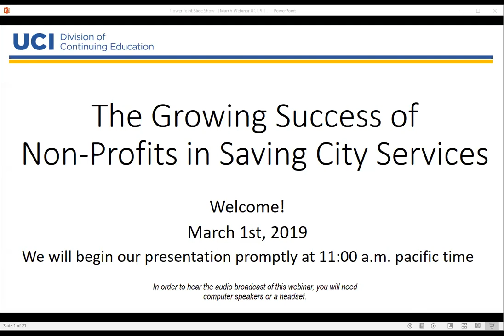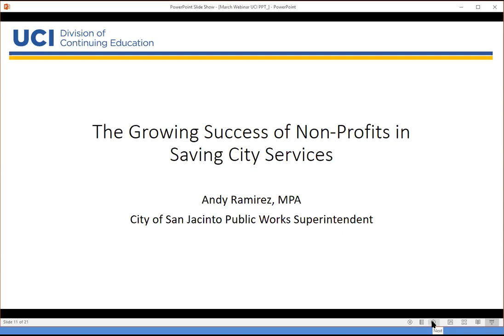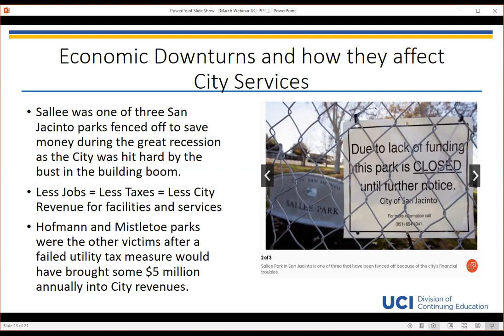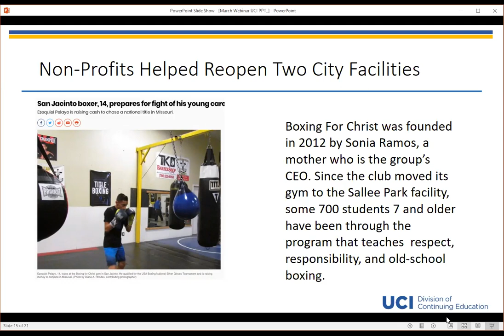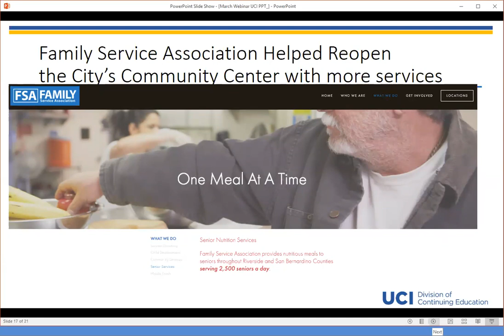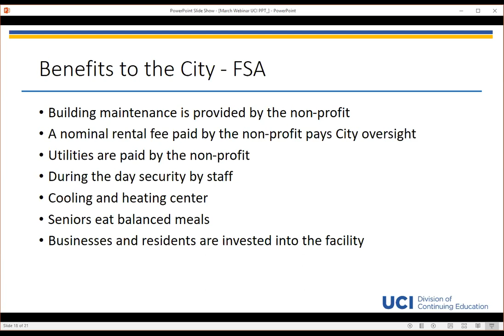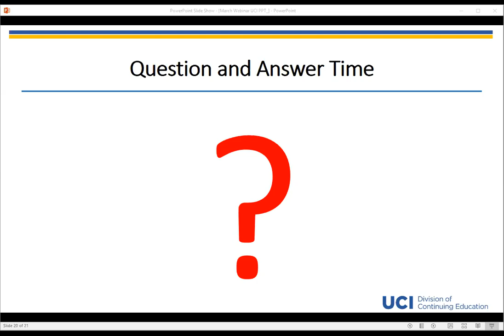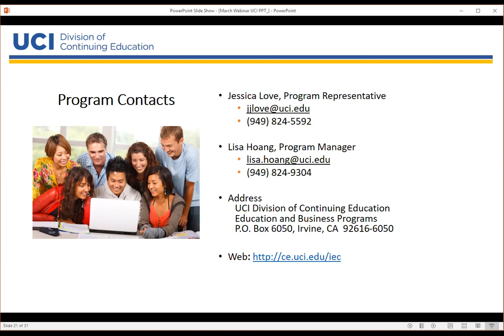The Growing Success of Non-Profits in Saving City Services 3-1-19